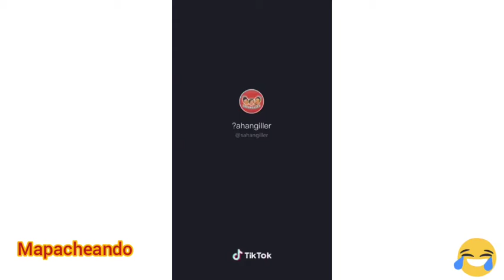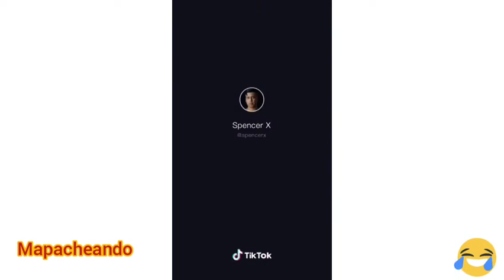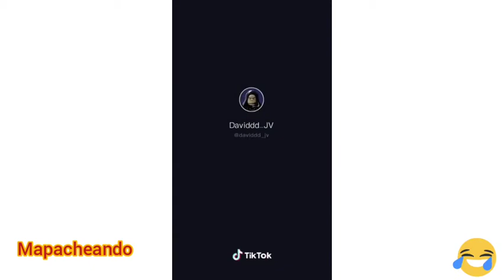Videos graciosos 7 ( tik tok )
videos graciosos, bromas, tik tok,